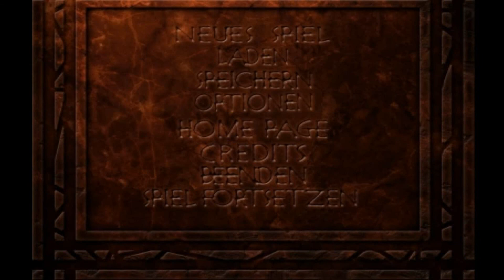Lets Play Siege of Avalon Part 92 (german,blind) Friede den toten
Aha wir haben Massus gefunden und jetzt können wir die Reste des Lich mit dem Kelch des Lebens bereinigen Wuhuu